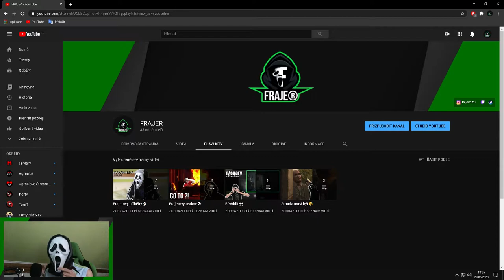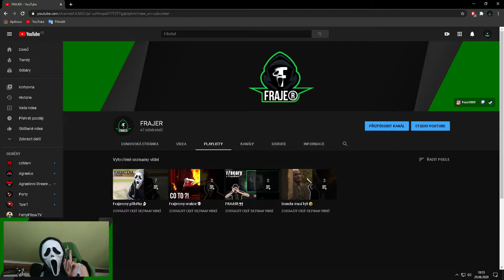Fraje®ova REVOLUCE✊🏽 | 2020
Po docela velké pauze...:)
.Good Friend..Good YouTubeR.
©Fraje®2020